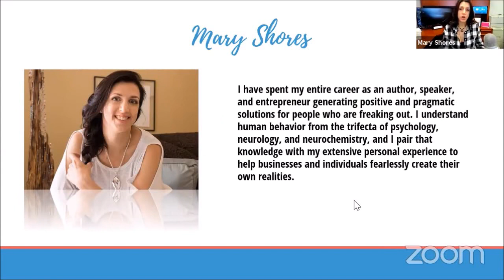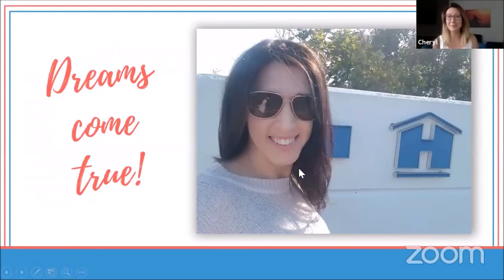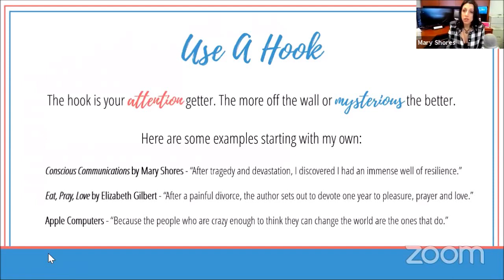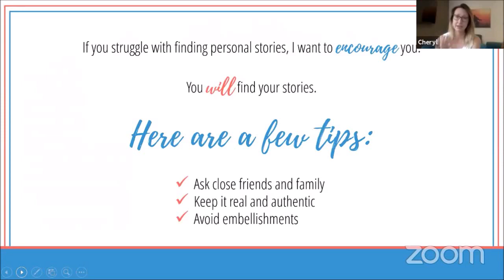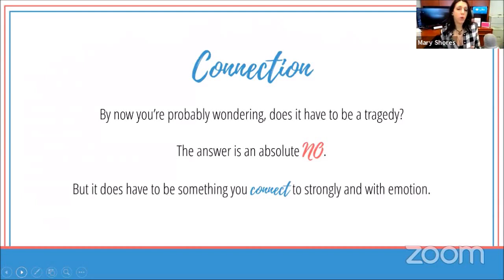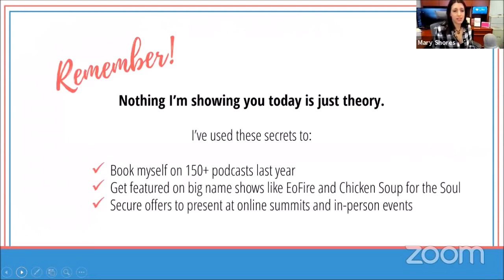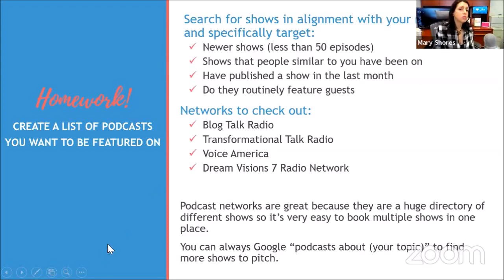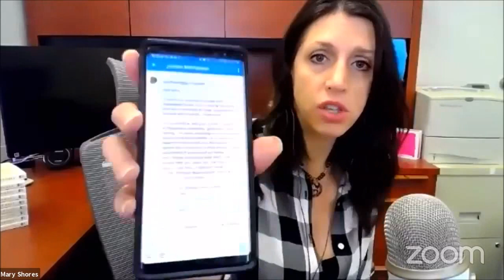Chatting with Cheryl Muir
Chatting with my good friend Cheryl Muir.

Find out more about the Featured and Fabulous course right